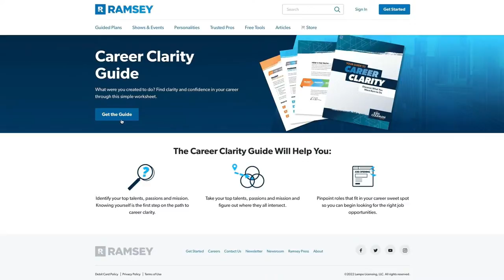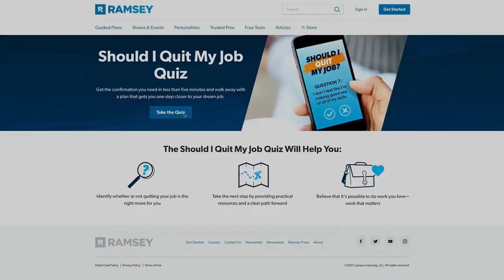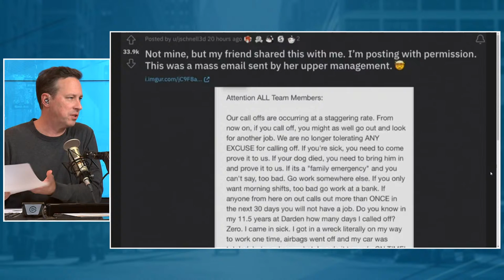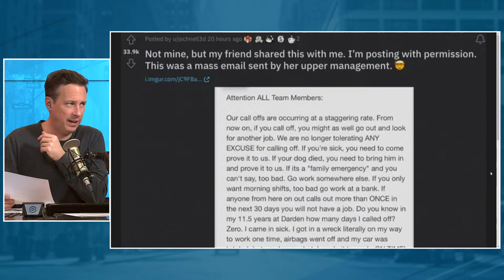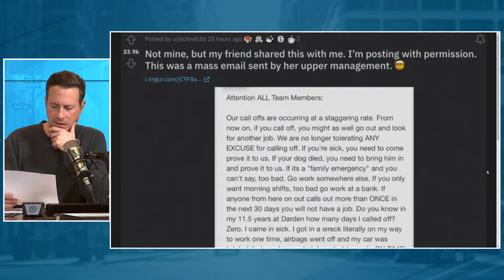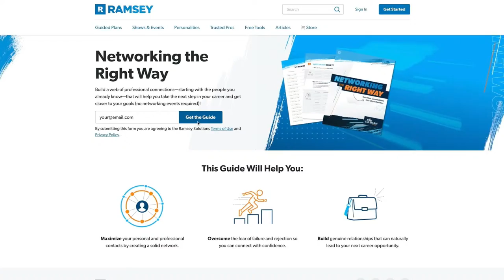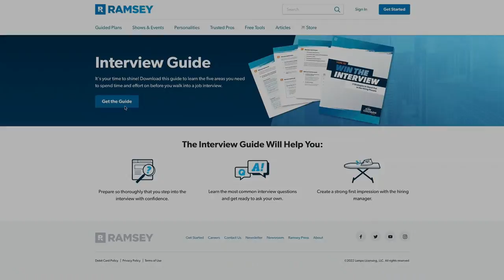The Secret To Learning Any Skill Crazy Fast